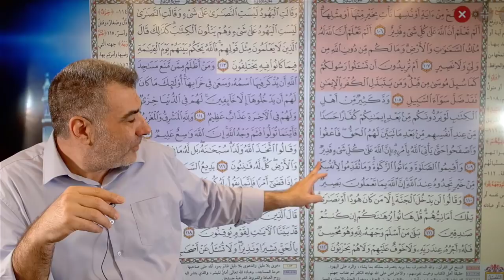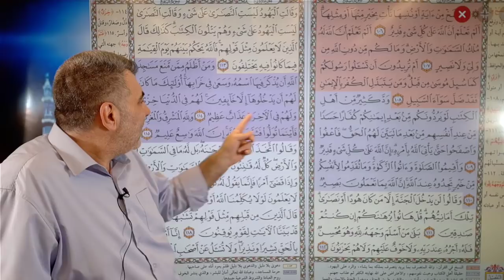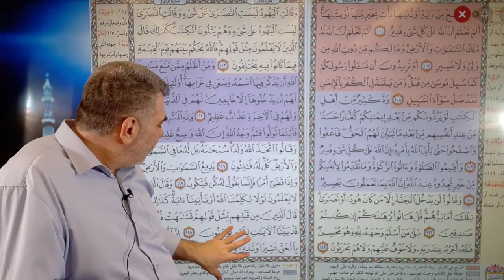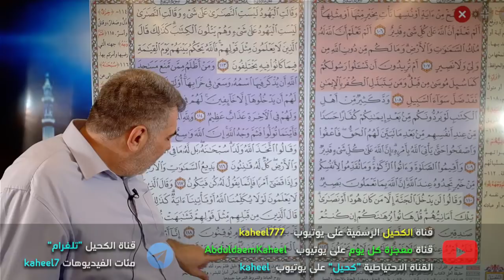النصيحة 14 تمرين عملي لحفظ سورة البقرة | عبد الدائم الكحيل